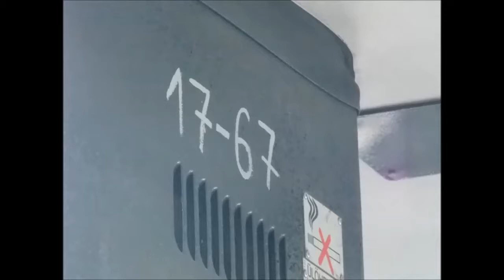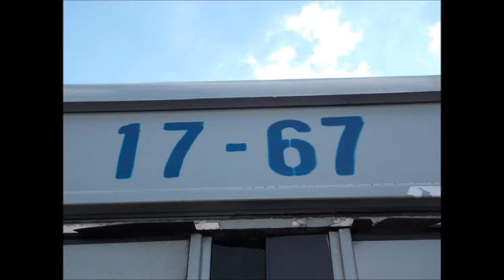Ikarus 280 [ZF] - BPI-767 (BKV Budapest) [Audio]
Rendszám / Registration plate: BPI-767
Alvázszám / VIN: 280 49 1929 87
Gyártási év / Built: 1987
Üzemeltető / Owner: BKV (Budapest)
Motor / Engine: Rába D10
Sebességváltó / Gearbox: ZF 4HP 500
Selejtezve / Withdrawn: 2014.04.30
Felvétel időpontja / Date of recording: 2013.07